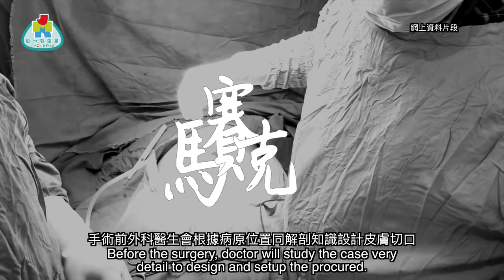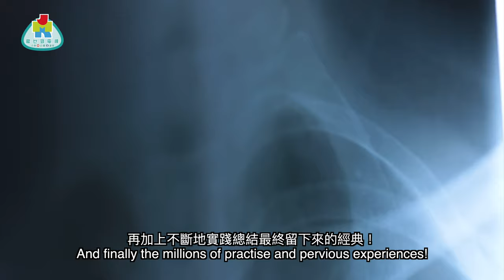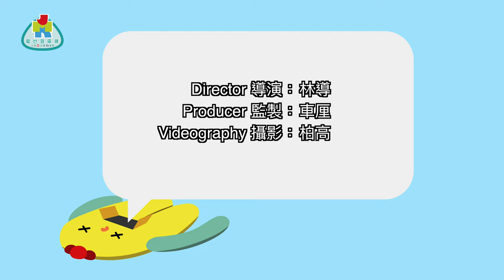《外科頭上一把刀》第二集：手術係咪一定要見血？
今集講見血，究竟每手街係咪好似我地平時睇戲睇劇，做親每手術都好多血？一齊睇今集！
看電視劇或電影時，做手術有

主持：In Lee，烈火奶奶 Ball Ball Ball
嘉賓：鄧俊傑醫生